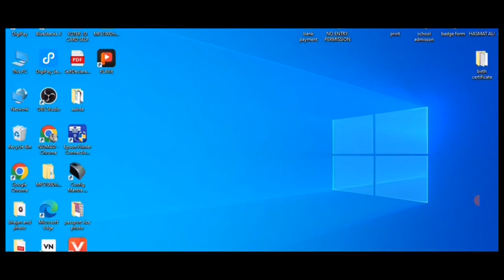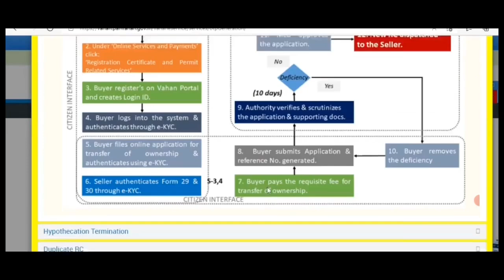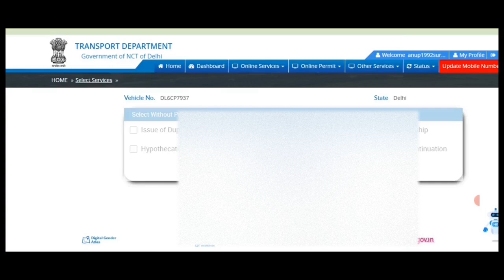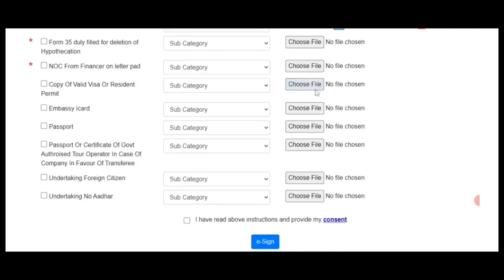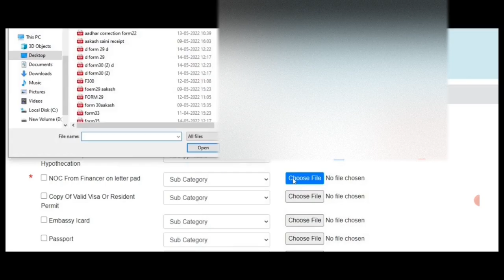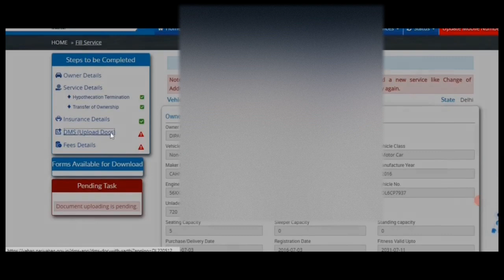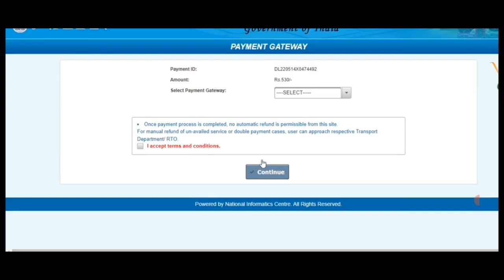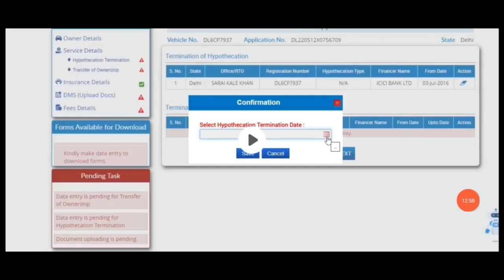RC TRANSFER PROCESS ONLINE, RC TRANSFER PROCESS IN DELHI, RC TRANSFER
transfer RC online in Delhi?,How much time RC transfer takes in Delhi?What are the charges for RC transfer in Delhi?,How can I transfer RC bike online in Delhi?Can you change ownership of a vehicle online?How can I get NOC from Delhi RTO?How long does it take to change ownership of a vehicle?
What documents are required for change of ownership of car?
What is transfer of ownership?
How many times a car can be transferred in India?How can I change my RC address in Delhi?What is proof of vehicle ownership?Who is the legal owner of a car?
How can I transfer RC online in Delhi?
How much does RC transfer cost in Delhi?
Can you change ownership of a vehicle online?
Is OTP required for RC transfer in Delhi?
How long does it take to transfer ownership of a car?
How can I check my RC transfer status in Delhi?
What is the difference between Form 29 and Form 30?
How can I change my RC address in Delhi?
Can you register as a new keeper online?
How can I check if a car is registered in my name?
Can RC be transferred online in up?
How can I transfer RC car in Uttar Pradesh?
How can I transfer RC online in Haryana?
Can we transfer RC online in Delhi?,How much time RC transfer takes in Delhi?What are the charges for RC transfer in Delhi?,How can I transfer RC bike online in Delhi?Can you change ownership of a vehicle online?How can I get NOC from Delhi RTO?How long does it take to change ownership of a vehicle?
How can I transfer RC online in Haryana?Can we transfer RC online in Delhi?,How much time RC transfer takes in Delhi?What are the charges for RC transfer in Delhi?,How can I transfer RC bike online in Delhi?Can you change ownership of a vehicle online?How can I get NOC from Delhi RTO?How long does it take to change ownership of a vehicle?